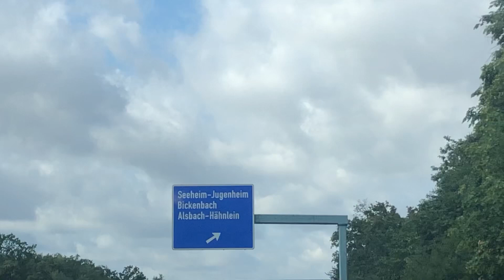Der Qualle Cup 2023 Vlog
Hier ist der Vlog vom  Qualle Cup 2023. Wenn euch der Vlog gefallen hat. Wenn euch mein Kanal gefällt dann lasst gern ein Abo da. Würde mich sehr freuen.☺️👍🏻

Euer Jan-Niklas